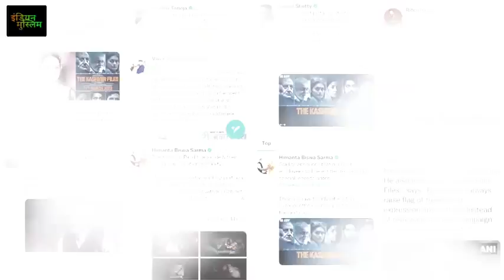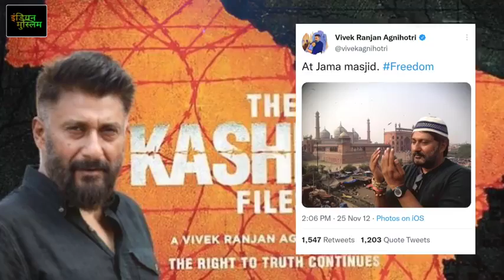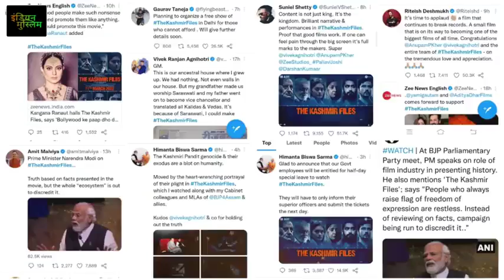real story of kashmiri files